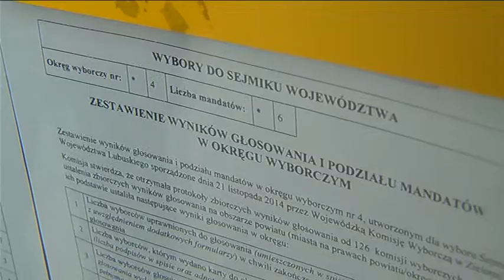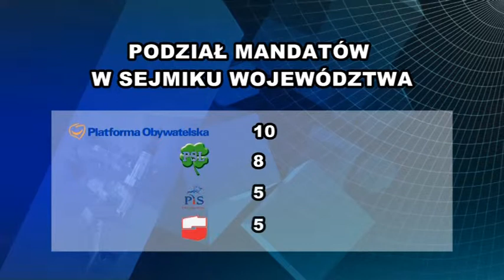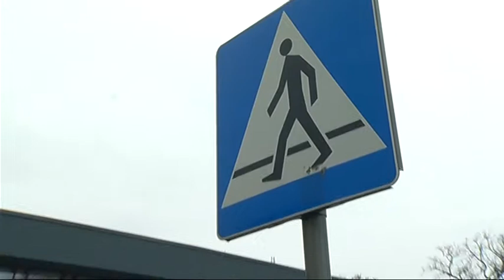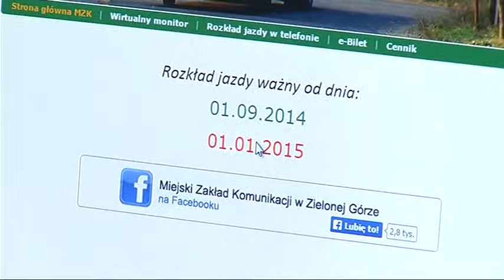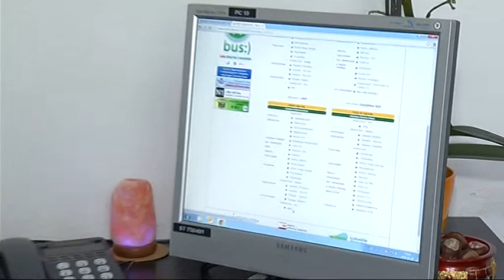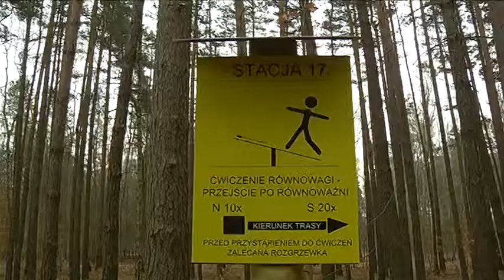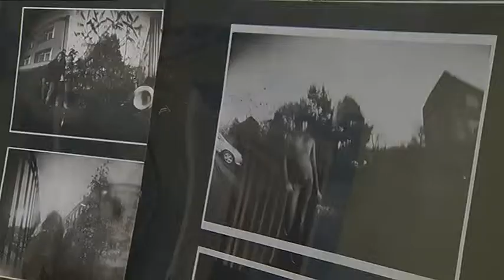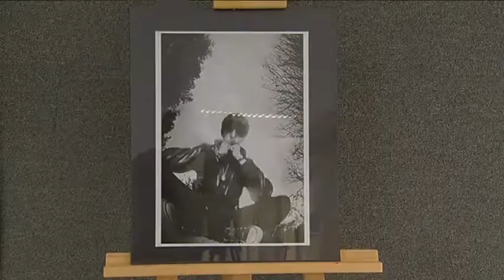KL 24112014 169 SD1